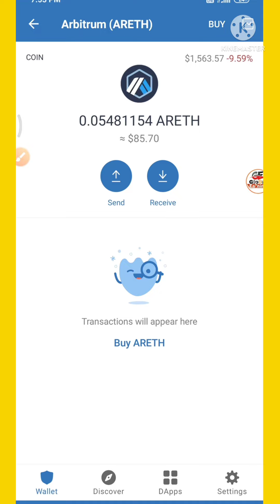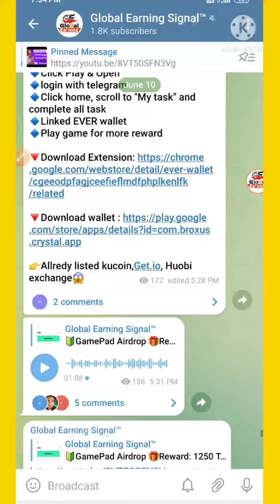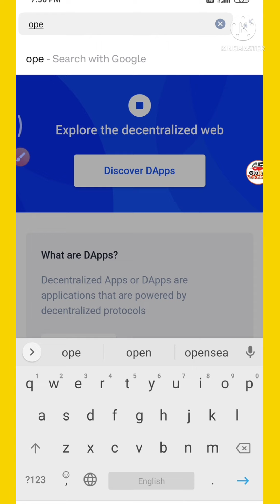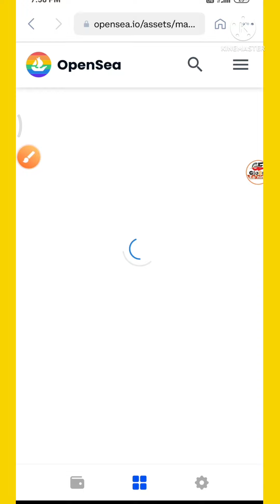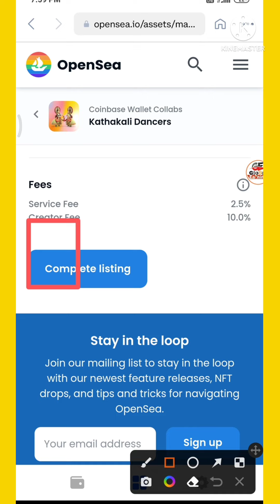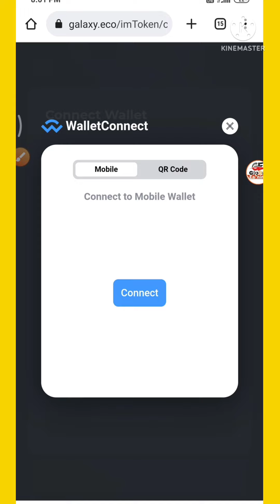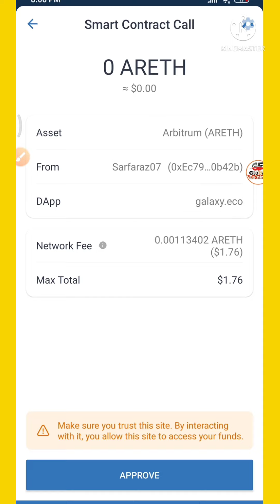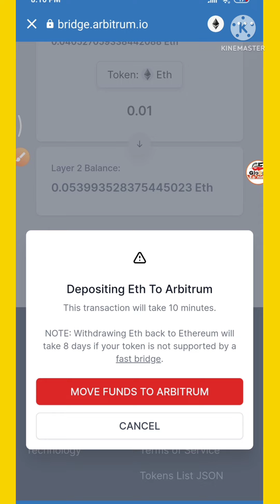Coinbase Wallet NFT Sell kaise kare || Arbitrum NFT instant Claim || Hindi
-:::::::::::::::::::::::- International Exchanges-::::::::::::::::::::-
-::::::::::::::::::::::::::::- Social media-::::::::::::::::::::::::::-